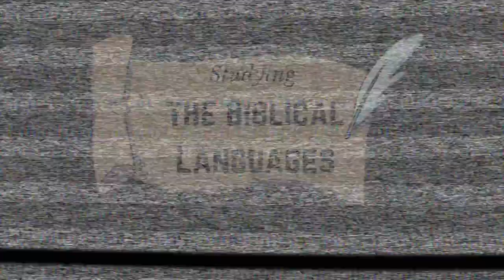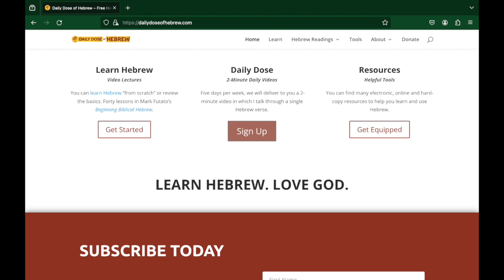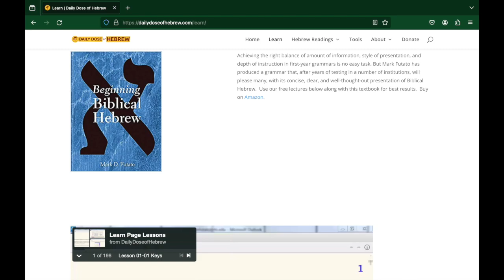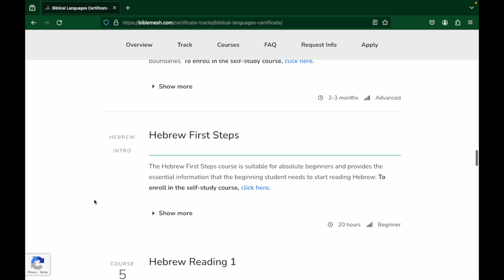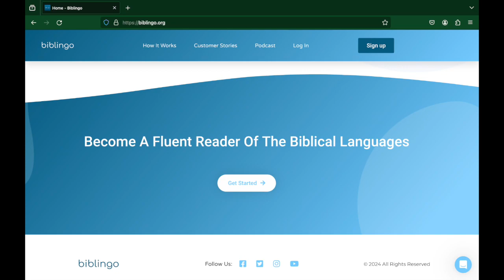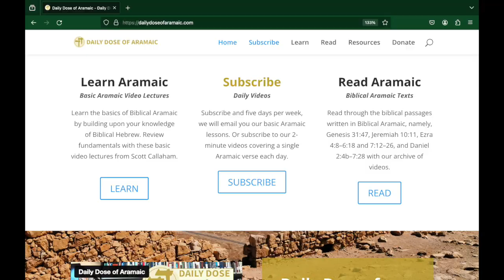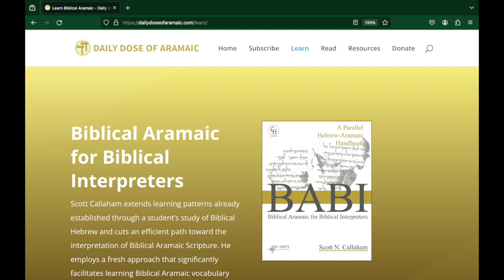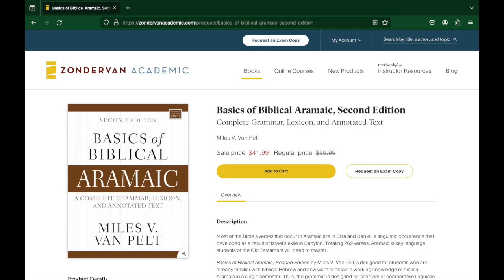Study Biblical Hebrew and Aramaic: Online Options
The purpose of this channel is to encourage learners of all levels in the study of the biblical languages.

Be sure to check out the featured channels and playlists on the channel homepage for some great resources for learning and studying Biblical Hebrew, Aramaic, and Greek: